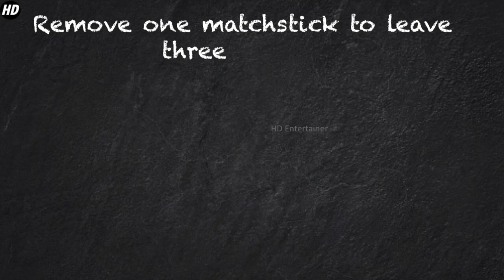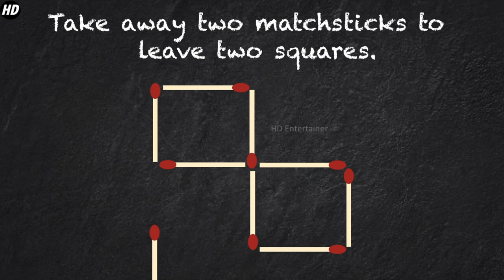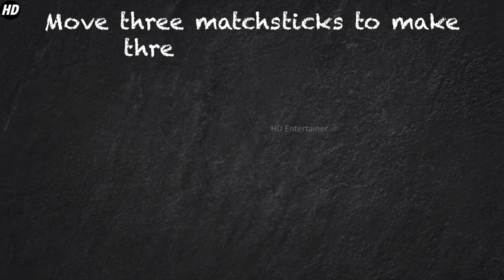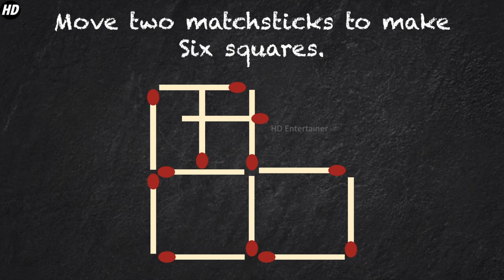5 Interesting Matchstick puzzle #2. Can you solve these matchstick puzzles ?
Welcome tocSaha Entertainment and Vlogs.
5 Interesting Matchstick puzzle  #2. Can you solve these matchstick puzzles ?

0:00 Introduction
0:15 Remove one matchstick to leave three squares.
0:51 Take away two matchsticks to leave two squares.
1:26 Move three matchsticks to show two squares.
2:08 Move three matchsticks to make three equal squares.
2:47 Move two matchsticks to make Six squares.